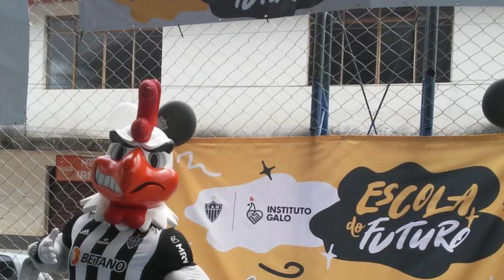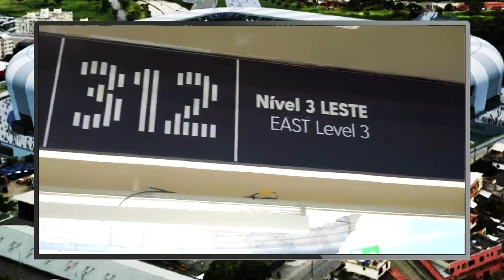ARENA MRV - UMA BELÍSSIMA HISTÓRIA!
🏴🏳️ NOTÍCIAS DO ATLÉTICO📣 INFORMAÇÕES DO ATLÉTICO MG 🔥 BASTIDORES DO GALO 💵 MERCADO DA BOLA DO GALO 📰 NOTÍCIAS DO ATLÉTICO HOJE

📽️ CRÉDITOS: ARENA MRV

Seja muito bem vindo ao Canal Tudo do Galo! Abordaremos temas e histórias importantes do nosso Galo! Canal de um atleticano fanático, assim como todos os atleticanos do planeta! O atleticano é diferente de qualquer outro torcedor, não torce para um time e sim para uma nação! A nação alvinegra! Vencer...O nosso ideal! Temos a honra de ser atleticanos, já nascemos com o sangue preto e branco correndo nas veias. Possuímos alegria, entusiasmo, orgulho do nosso Galo! O maior de Minas Gerais! Se gostarem do trabalho, peço que curtam, comentem, compartilhem. Saudações atleticanas!

😍🏴🏳️ CANAL TUDO DO GALO 📰 CANAL DE NOTÍCIAS DO ATLÉTICO MG | 👨‍👩‍👦‍👦🤣 ENTRETENIMENTO DO GALO | 🎙️🎙️ OPINIÃO | 🏴🏳️ TUDO DO ATLÉTICO MG - O NOSSO GALO!